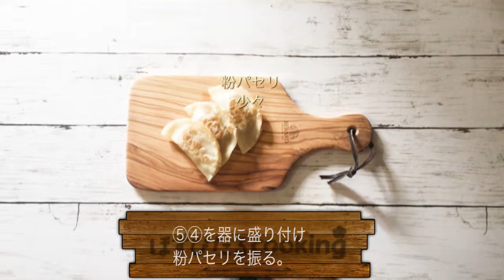【バターライス入り餃子 】腎臓病対策料理にも！こだわりレシピ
腎臓病食レシピ にも💓😊
バターライス入りぎょうざ
234kcal
【材料】1人分
ご飯..36g
ベーコン...5g
A
バター...3g
しょうゆ...3g
粗挽き黒こしょう...少々
とけるチーズ...6g
ぎょうざの皮...3g
サラダ油...6g
粉パセリ...少々
【作り方】
①ベーコンはみじん切りにする。
②ボールに温かいご飯をいれ、①とAを入れ混ぜ合わせ、三等分にする。
③②をぎょうざの皮で包む
※ひだは作らない
④フライパンにサラダ油を入れ、火にかけ、③を両面焼く。
⑤④を器に盛り付け、粉パセリを振る。
1人分
リン 84mg
塩分相当量 0.8g
動画担当 @amikuma1219
レシピ担当 相内昭子&久恒望